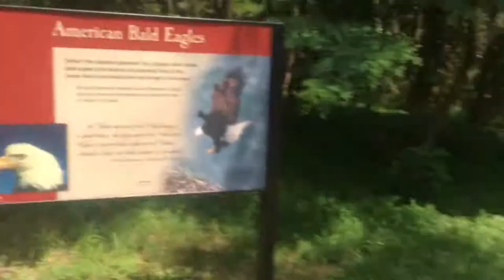God gave me my Oakleys